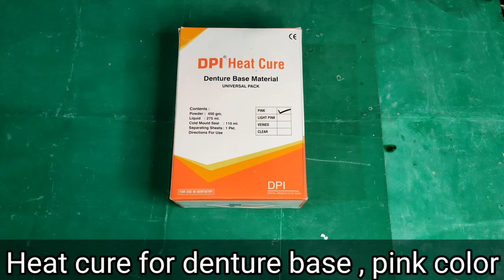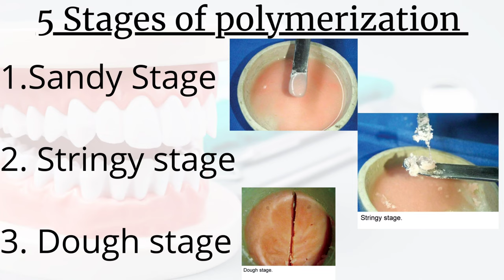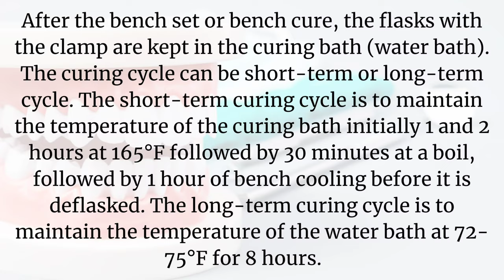Packing of Complete Denture | Complete denture processing | Heat cure denture Acrylization Process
Processing of Complete Denture starts from flaking then comes dewaxing/wax elimination and then comes packing using heat cure